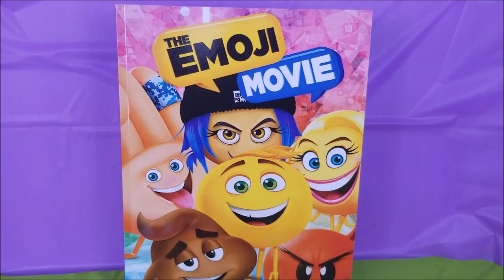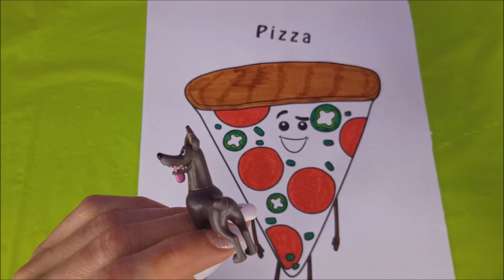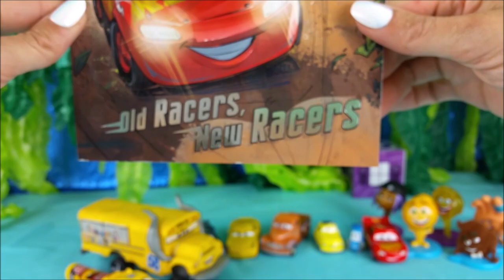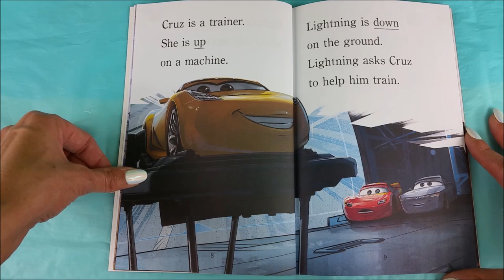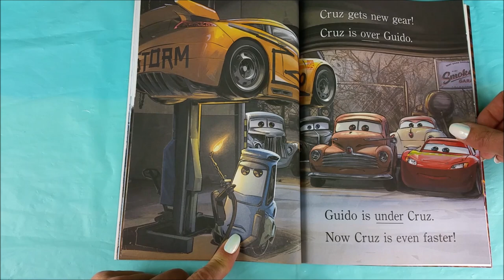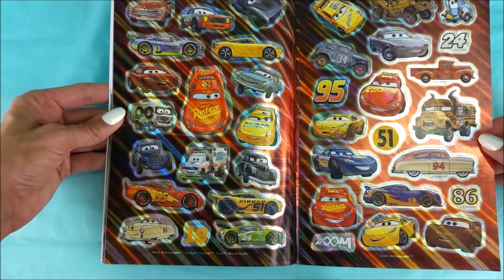Emoji Movie, Coco, Cars 3 Lightning McQueen, Read Along, Surprise Eggs, Pizza Emoji & Coloring Page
In this video we have so much fun Opening Surprise Eggs, Tasting  Chupa Chups, Coloring a Pizza Emoji and Reading the Cars 3 Book "Old Racers, New Racers". Thanks for stopping by.

Track Info:
• Title: Claudio The Worm
• Artist: The Green Orbs
• Genre: Children's
• Mood: Happy